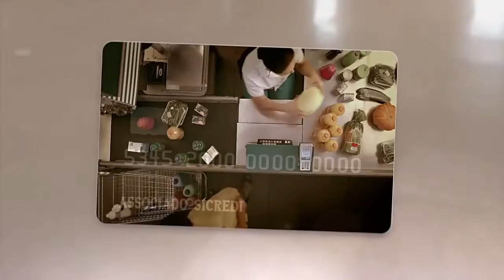TV Cidade 10 Livramento, Valorizando o que é nosso!!!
Toma posse novo Diretor-Presidente do DAE em Livramento.